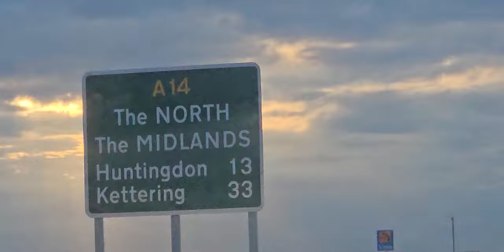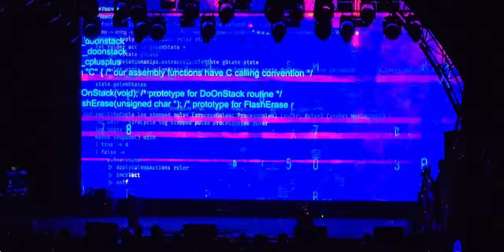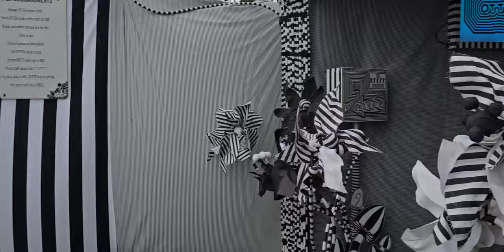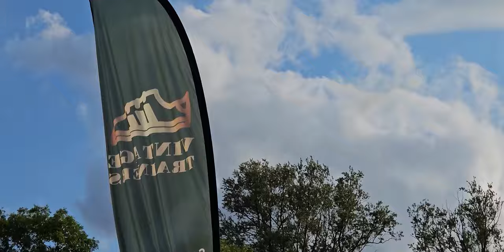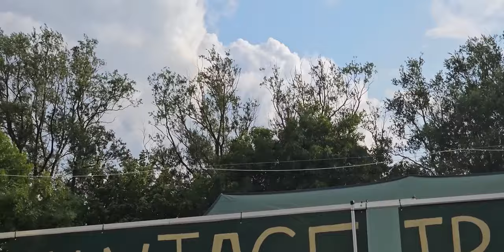Secret Garden Party 2023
Last weekend I had the honor of going to the Secret Garden Party 2023. While I was there I tried to film all the cool stuff I saw to put in a video form for  you. Unfortunately the weather took a turn for the worst and I didnt get to do as much as I had hoped.

I hope you enjoy it and I appreciate everyones continuing support on this channel. I have a lot of videos in the pipeline, and please do not hesitate to let me know if there is anything in particular you wanna see!!